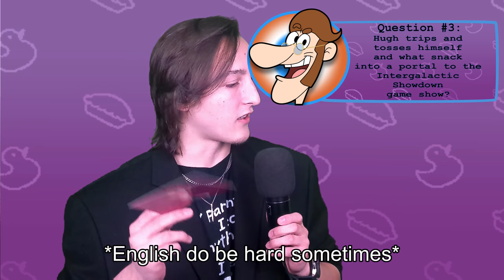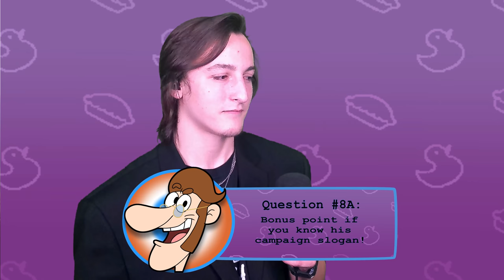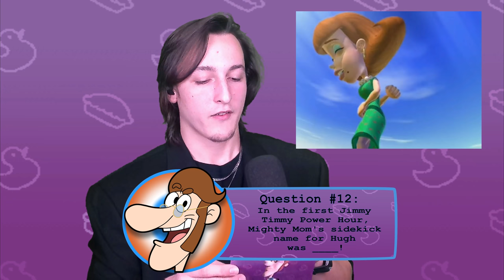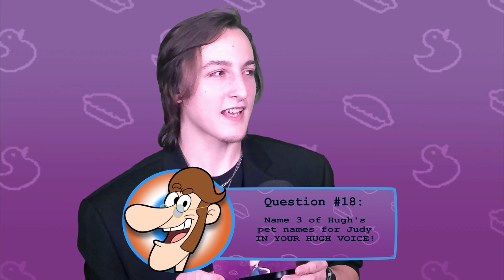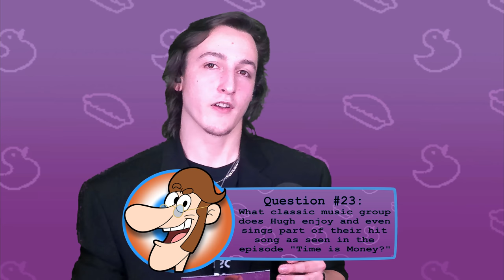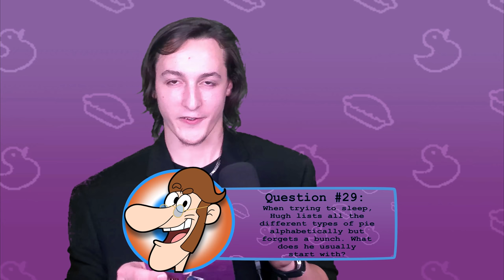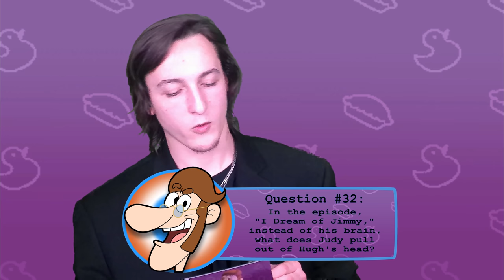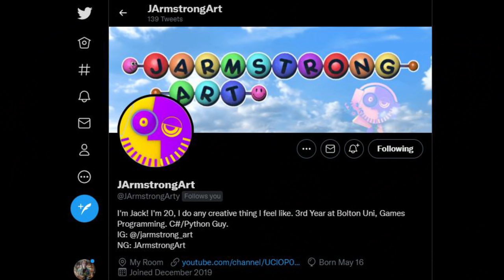Mark DeCarlo & Uncle Al Go Head-To-Head in Hugh Neutron Trivia!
Hugh Neutron Voice Actor and Emmy Award Winning Host of many, Mark DeCarlo, and Internet Meme God and Impressionist, "Uncle Al" take to the main stage in the final round of the Hugh Nation Trifecta to see who truly rules the title of the One True Hugh! It's an epic battle you won't want to miss! Plus there'll be PIE! Get ready to have a brain blast of nostalgia and perhaps some new knowledge!!

Avocado T-Shirt